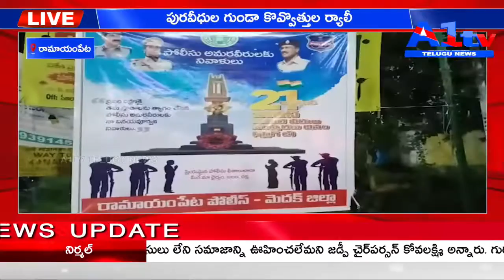రామాయంపేట పురవీధుల గుండా కొవ్వొత్తుల ర్యాలీ || A1TV TELUGU